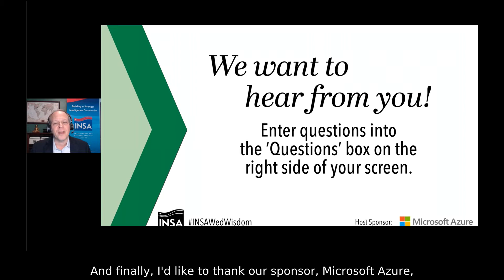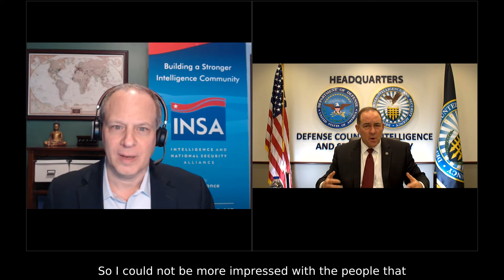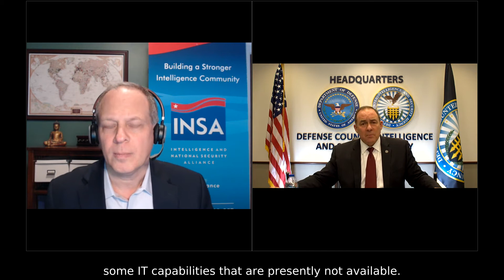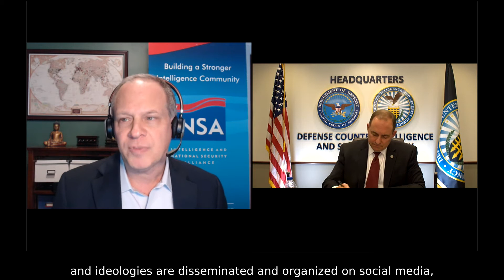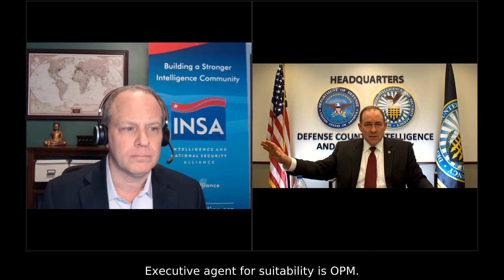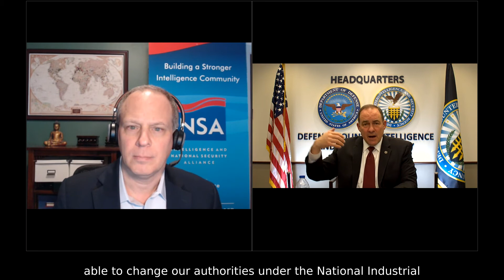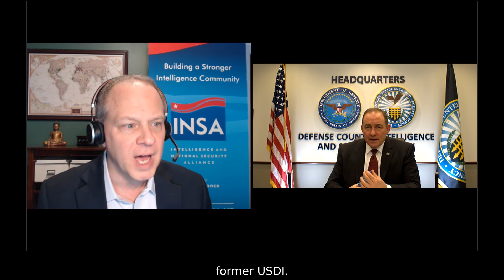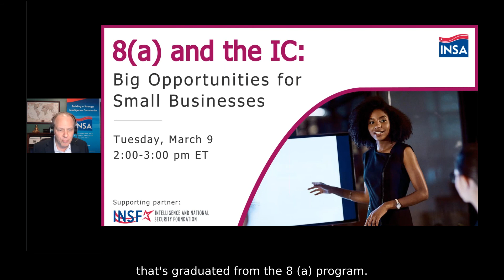Wednesday Wisdom with Bill Lietzau (with captions)